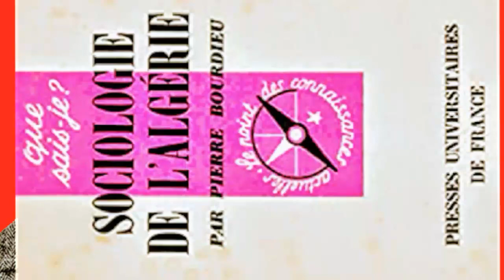PIERRE BOURDIEU: BIOGRAPHIE COMPLÈTE.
PIERRE BOURDIEU: BIOGRAPHIE COMPLÈTE , C'est une séquence de vidéo  d'environ six minutes qui présente la vie du sociologue/philosophe Pierre Bourdieu.
*dès sa naissance jusqu'à son décès.
*passant par son parcours scolaire,
 son parcours militaire, particulièrement sur le sol Algérien,
*son parcours scientifique, ses thèses, ses ouvrages.
Ses loisirs , sa famille etc...

 Bonne visualisation.

N.B: ma voix à été enregistré dans une école, c'est la cause de ce bruit de fond.